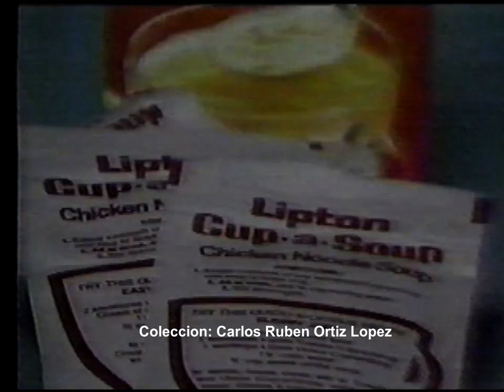Ivonne Class-Retro Comercial "Aroma Coffe Break Service" (Puerto Rico 1985)